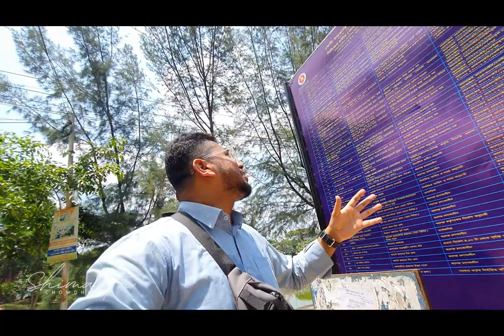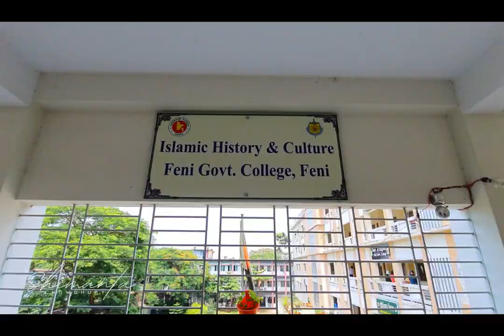Feni Government College